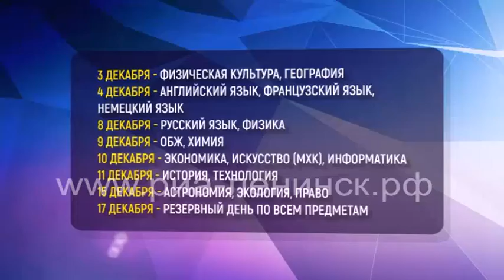Олимпийские испытания в школе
В Кузбассе стартовал муниципальный этап Всероссийской олимпиады, в котором примут участие свыше 150 тысяч учащихся 4-11 классов. Школьникам предстоит показать свои знания по следующим общеобразовательным предметам: математика, русский, иностранные языки, информатика, физика, химия, физическая культура.